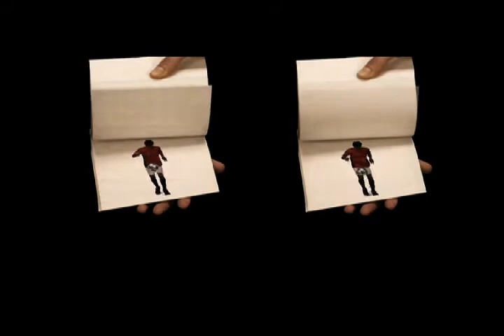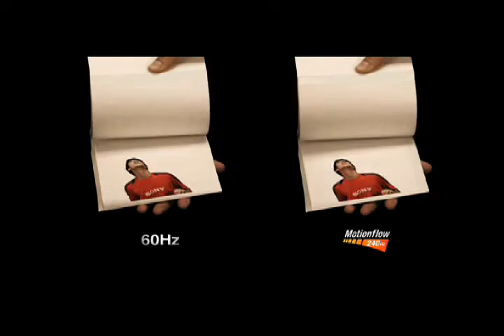MotionFlow.flv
Produção da tecnologia Blu ray e finalização